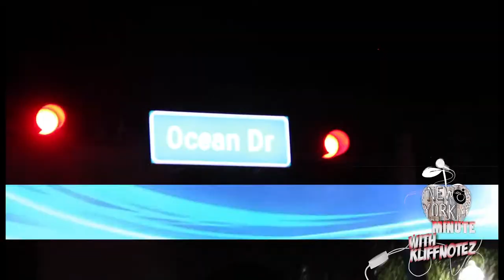"NEW YORK MINUTE" vlog #4 feat. KLIFFNOTEZ in D.R dir.